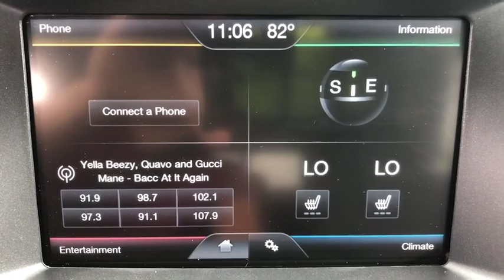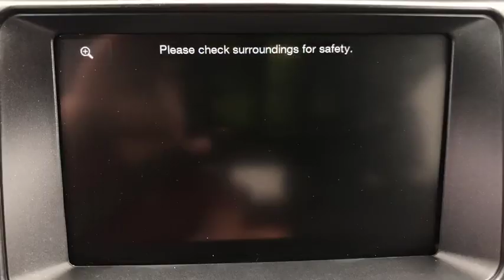2014 Ford Edge Savannah, Richmond Hill, Pooler, Hilton Head, Bluffton, GA ED9001A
Tuxedo Black Metallic U 2014 Ford Edge available in Savannah, Georgia at JC Lewis Ford Savannah. Servicing the Richmond Hill, Pooler, Hilton Head, Bluffton, GA area.

Clean CARFAX.  brSERVICES:  2 New Tires.  New Brakes.  Resurfaced Rotors.  New Filters for Oil and Engine.  New Windshield Wipers.  brSPECIAL FEATURES:  Rear Vision Camera.  Reverse Sensors.  Sync with MyFord Touch.  Sony Audio.  Front Dual Zone A/C.  Universal Garage Door Opener.  10-Way Power Heated Front Leather Seats.  Cruise.  Ambient Lighting.  brRecent Arrival!brbr